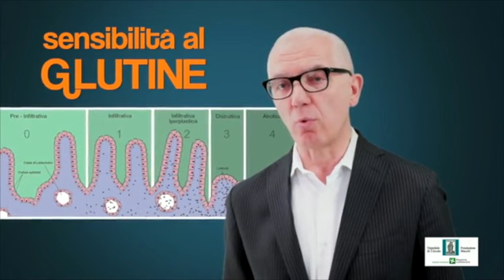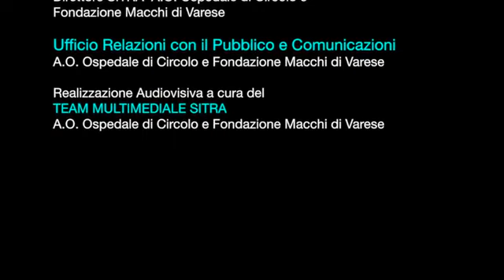Le reazioni al glutine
Quali sono e come si affrontano le possibili reazioni al glutine? Il nostro personale medico risponde.